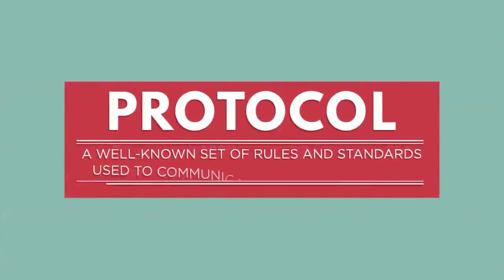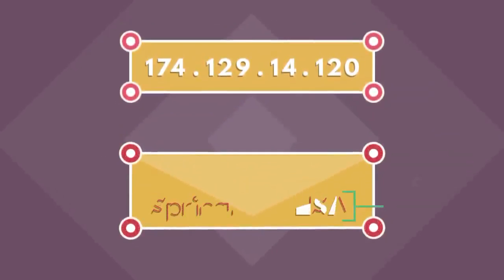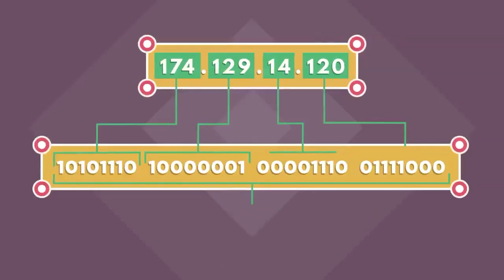Internet 2/6: Adresy IP i DNS